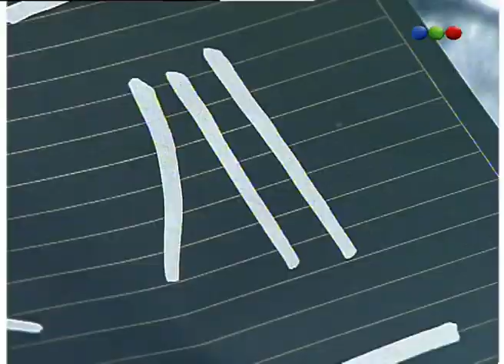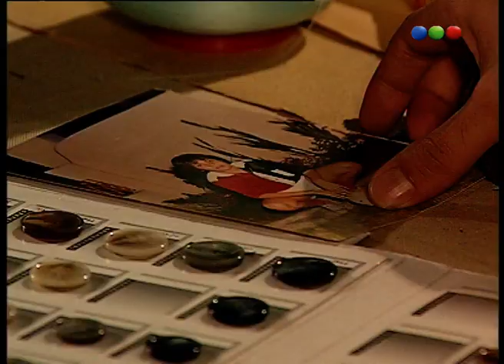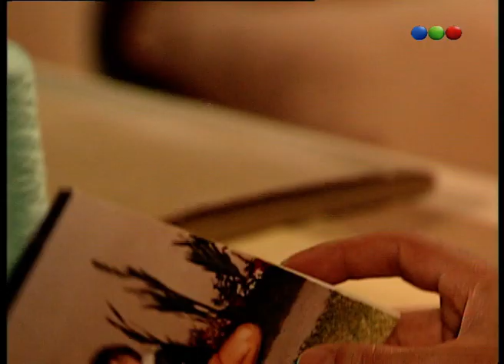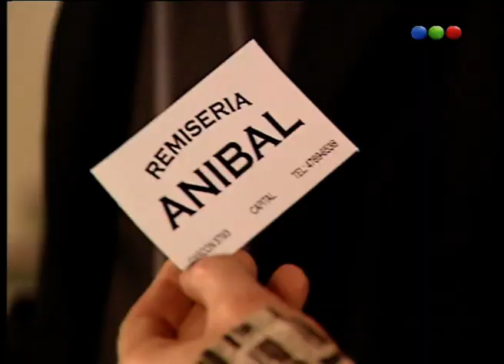Capítulo 100 - Resistiré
La historia relata la vida de Diego Moreno (Pablo Echarri), un joven sastre que trabajaba en una tienda de ropa de alta costura, y que con su trabajo mantenía a su familia conformada por su padre Ricardo Moreno (Hugo Arana), su madre Eladia Moreno (Claudia Lapacó) y su hermana Rosario Moreno (Romina Ricci). Un día, conoció a Julia Malaguer (Celeste Cid), una joven muy bonita a la que encontró observando la vidriera de su local. A pesar de que el encuentro duró poco, Diego tuvo la suerte de volver a encontrarla en una cena de gala a la cual fueron invitados (por separado, por supuesto), a donde Julia asistió acompañada de su esposo, Mauricio Doval (Fabián Vena). Diego y Julia volvieron a encontrarse y luego de que Diego la invitase a bailar, tuvo un acercamiento peligroso a ella al arreglarle un bretel de su vestido que se había roto. Luego de separarse, en ese mismo lugar, Diego se tropezó con una mujer totalmente fuera de sí, cuya unica intención era asesinar a Doval. Esa mujer era Martina Manzur (Carolina Fal), quien había quedado traumada luego de la misteriosa muerte de su hijo en un extraño accidente, con el cual al parecer Doval tenía algo que ver.